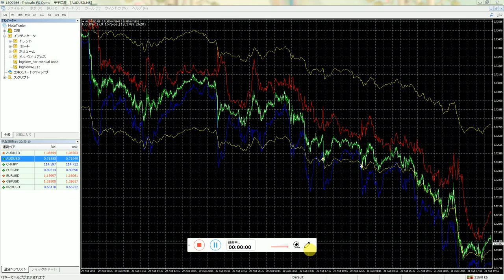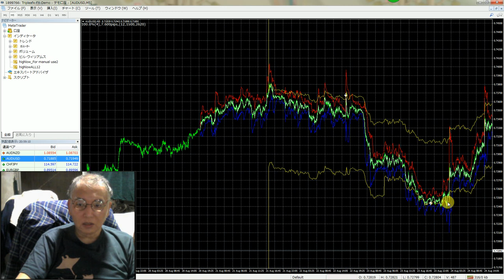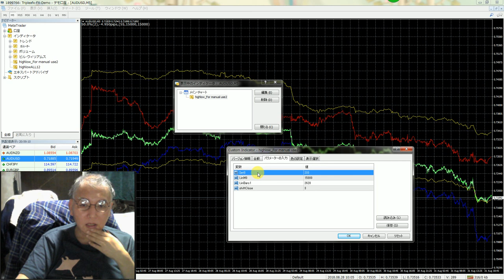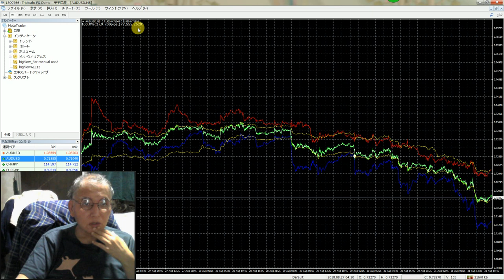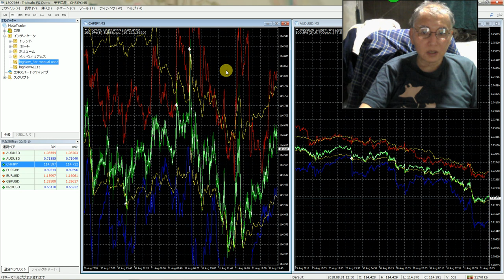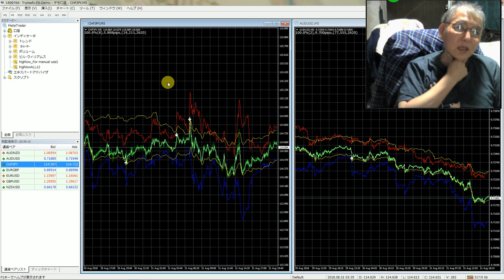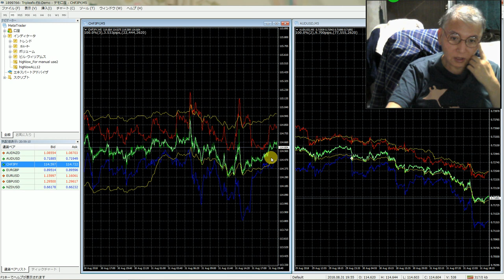１年利用で３０万円の最強バイナリーオプションインジケータ紹介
2016年と2017年にズルトレーダで世界1位と2位のバイナリーオプションのスペシャリスト者です。